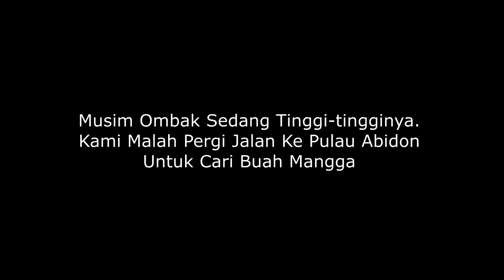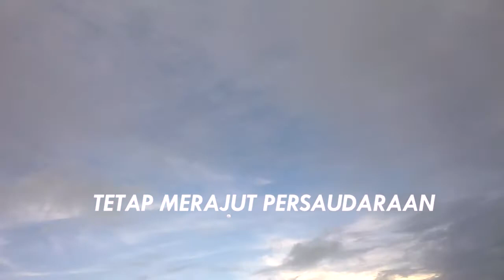Musim Ombak Sedang Tinggi-tingginya, Kami Malah Berperahu Hanya Untuk Mencari Mangga.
Semua aktivitas di video ini saya rekam saat saya dan Agus Susilo mendapatkan kesempatan untuk menjadi Relawan Guru di SD Inpres 13 Reni, Distrik Kepulauan Ayau, Raja Ampat, Papua Barat.